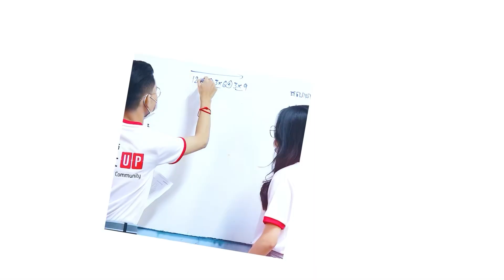វិន័យនៅសាលា Start Up Community តឹង!!!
គ្រប់គ្នាសុទ្ធតែឆ្លងកាត់រឿងរ៉ាវប្លែកៗក្នុងការរៀនសូត្រនៅសាលា ។ មិនខុសអីពីប្អូនៗផ្សេងទៀតទេ អតីតសិស្សរបស់ Start Up Community ឆ្នាំ 2021 នឹងមករៀបរាប់ពីបទពិសោធន៍សិក្សារបស់គាត់ខ្លះៗក្នុងការប្រឹងប្រែងតាំងពីដើមរហូតដល់ប្រឡងជាប់បាក់ឌុប   ។ កុំភ្លេចនៅមានភាគបន្ត ទៀតណា